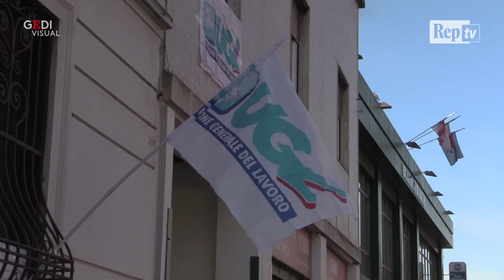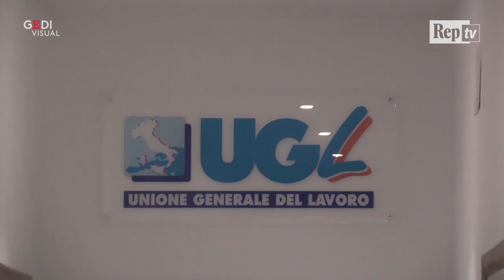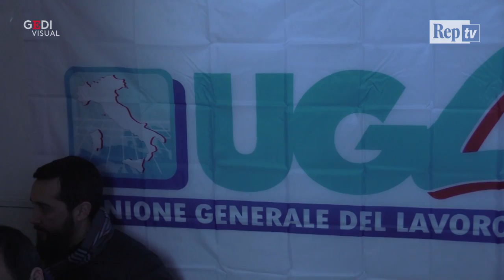Salvini inaugura sede Ugl, il sindacato 'sovranista'. E ironizza:"Camusso mi chiamerà per sedi Cgil"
"Contro la legge Fornero", "di destra" e "di ispirazione nazionale". Nata dalle ceneri della Cisnal, che fu diretta espressione sindacale del Movimento Sociale Italiano, l'Unione Generale del Lavoro ha inaugurato a Milano la sua sede ristrutturata. Un'inaugurazione tutta leghista, visto che oltre al ministro dell'Interno Matteo Salvini, erano presenti anche Mauro Borghezio, il governatore lombardo Attilio Fontana e il sottosegretario Claudio Durigon, "Qui mi sento a casa - ha detto Borghezio - perché il sindacalismo nazionale è l'anticipatore della nostra dottrina sovranista". "Gli altri sindacati erano distratti sulla legge Fornero" ha precisato Salvini che poi ha fatto ironia sul fatto che "Camusso mi chiamerà e dubito che la Camusso mi chimaerà per inaugurare decine di sedi Cgil". .  .di Andrea Lattanzi